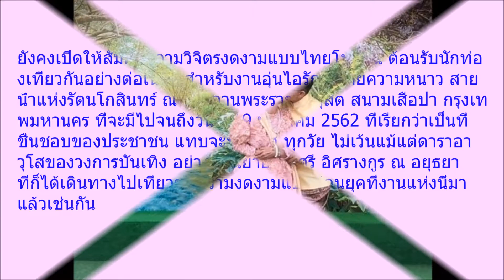คุณยายมารศรี ยังสดใส แข็งแรงเหมือนเดิม ล่าสุดแต่งชุดไทยสวยงามเต็มยศ เที่ยวงานอุ่นไอรัก คลายความหนาว